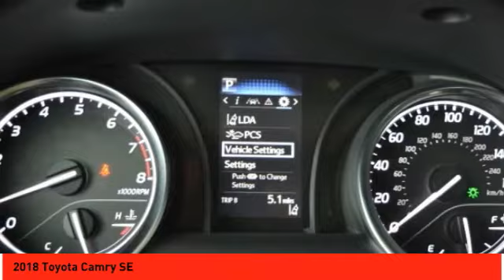2018 Toyota Camry Rocky Mount NC 18099623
2018 Toyota Camry SE